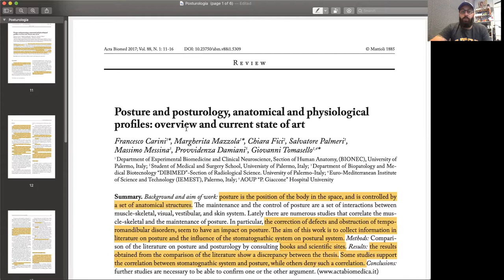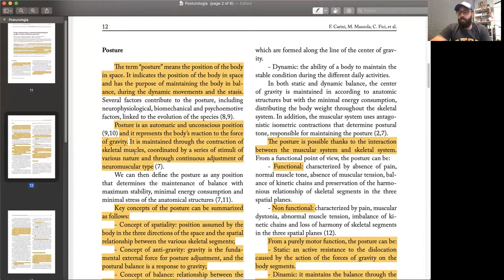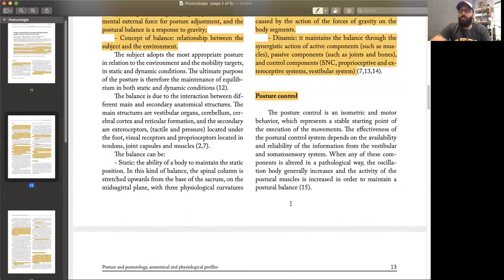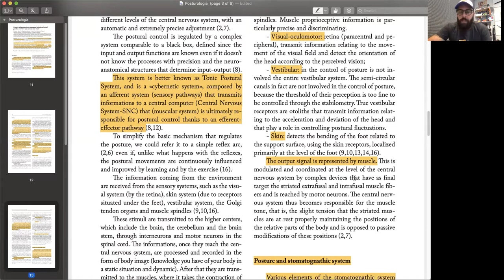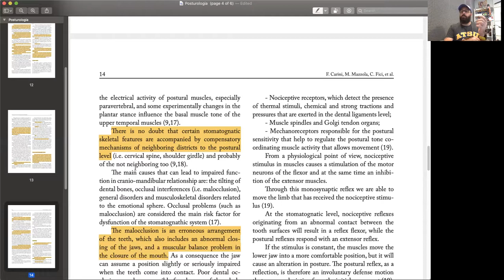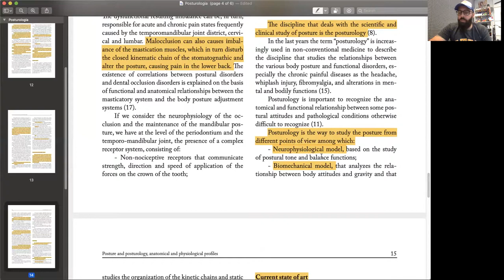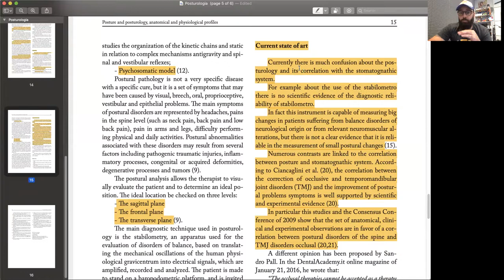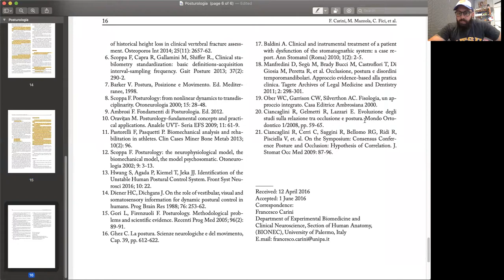Postura e a ATM - e agora?